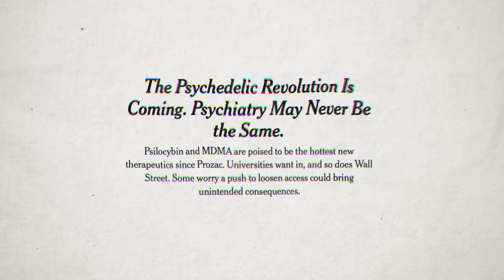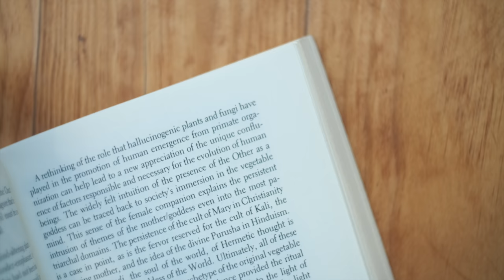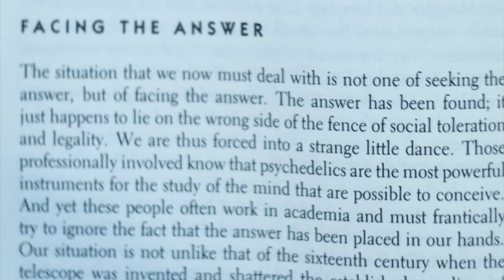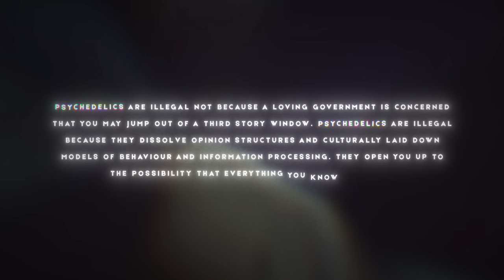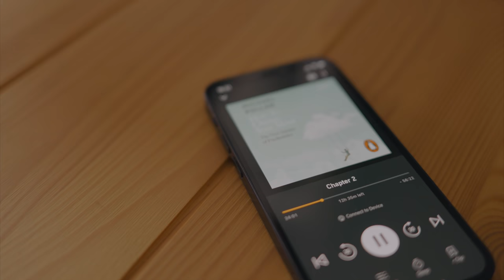I Tried Psychedelics For the 1st Time & It Changed My Life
or text 'nathanieldrew' to 500 500 to get 1 audiobook and full access to the Plus Catalog totally free.

Time stamps:

00:00 – Intro
01:48 – Part I: The Experience
12:32 – Part II: What I Learned
16:55 – Sponsor